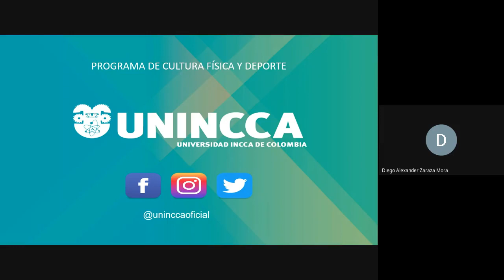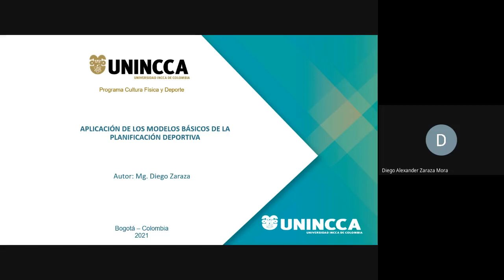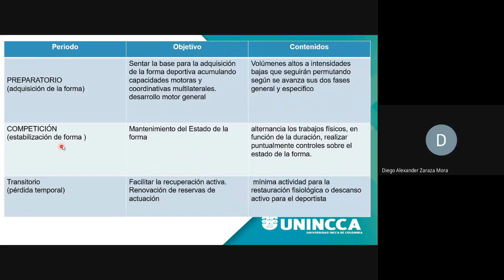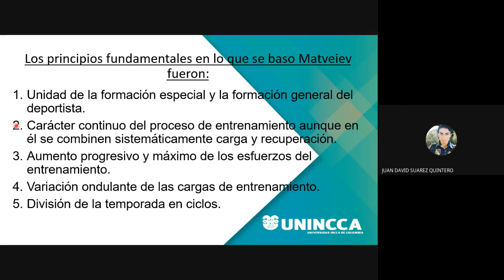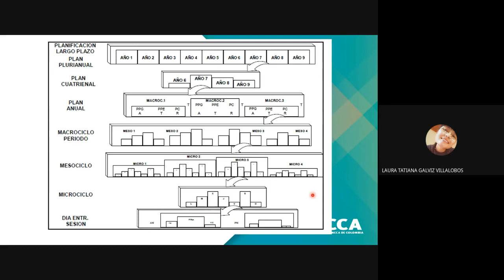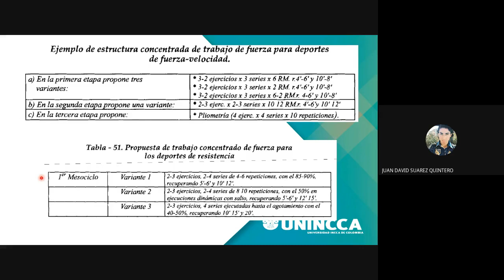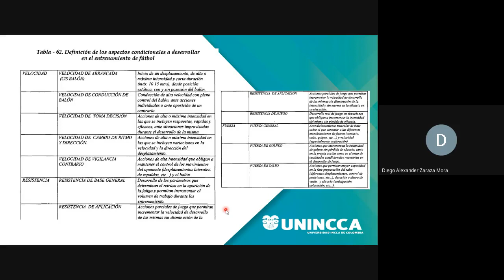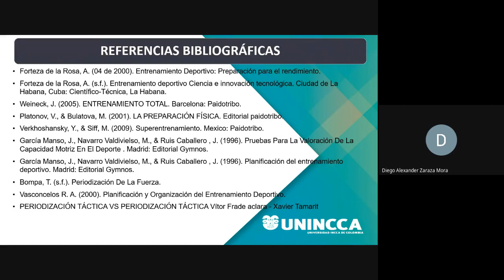Modelos básicos de la planificación deportiva.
Entrenamiento Deportivo I 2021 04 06